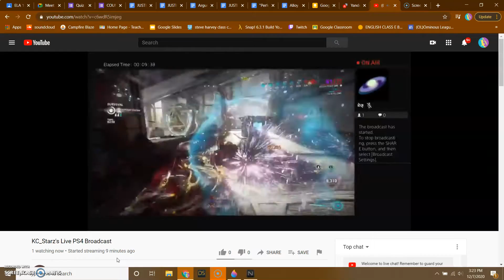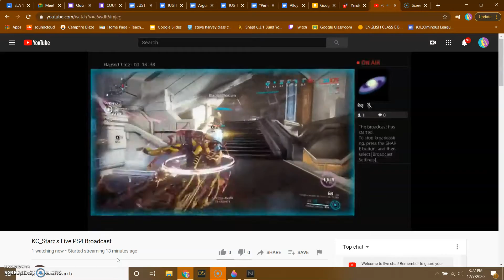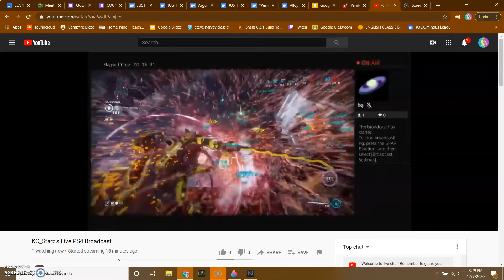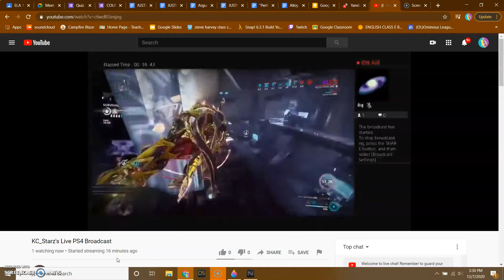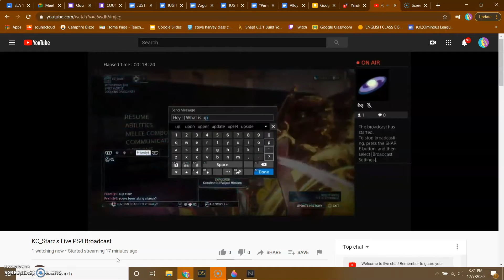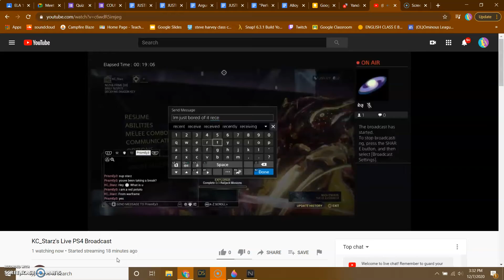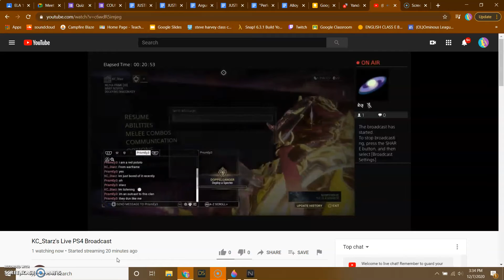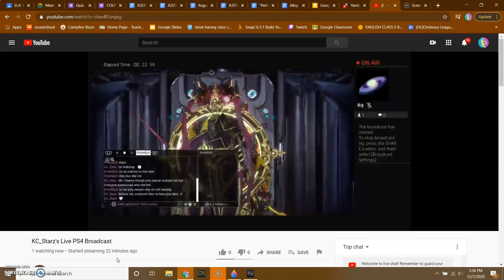endurance practice tournament Arbiters vs Sentients.(arbiters pov)